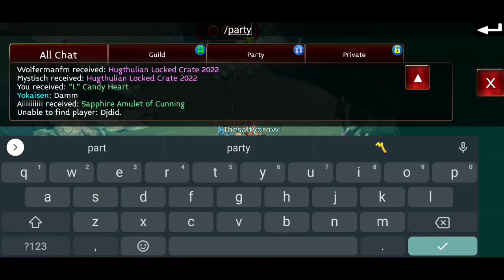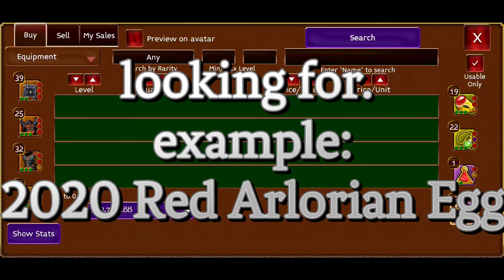Arcane legends tips and tricks for 2022! A simple guide.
In mobile game Arcane Legends there are a few learning curves thrown about. neither legendary, noob or hardcore, here is a few tips and tricks I learned in year 2022 about the game. more to come in future video so stick around and lets play Arcane Legends together!
Arcane legends arcane legends event arcane legends gold Guide